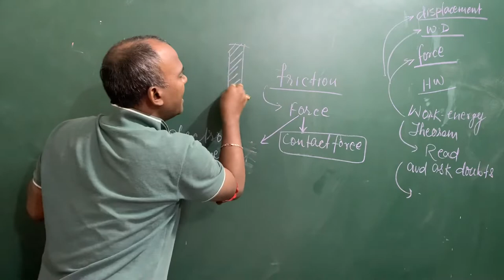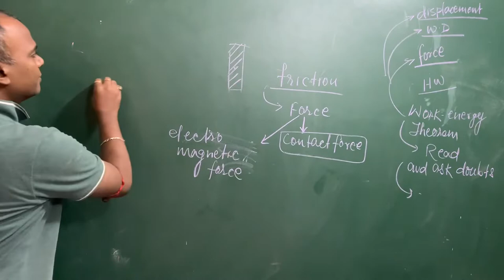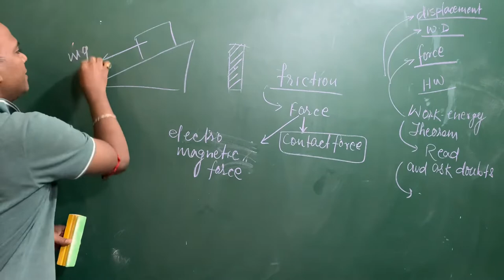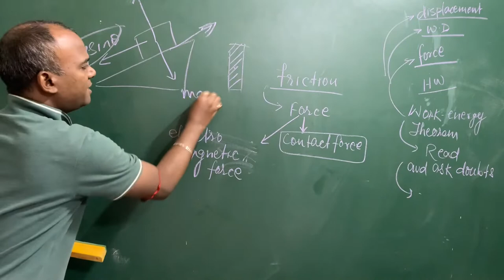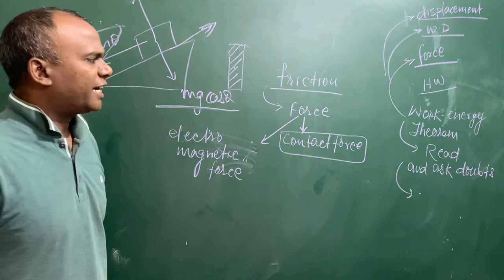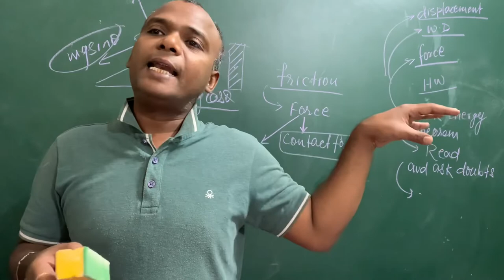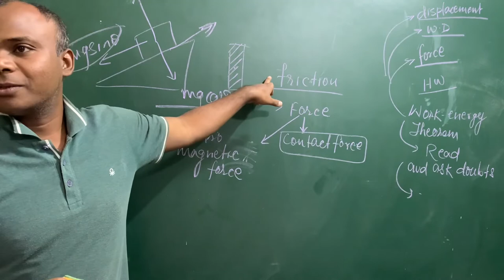difference between normal reaction and frictional force